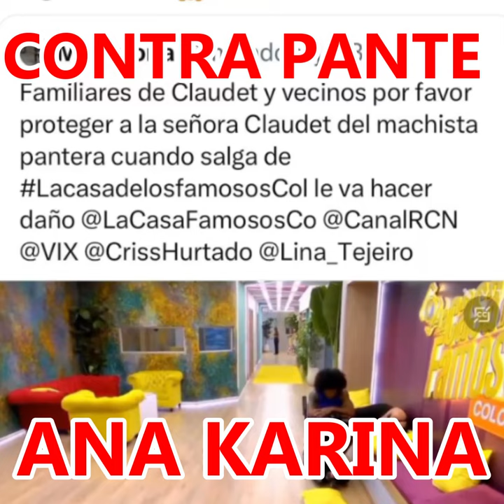ANA KARINA SOTO SE VA CONTRA PANTERA DE LA CASA DE LOS FAMOSOS